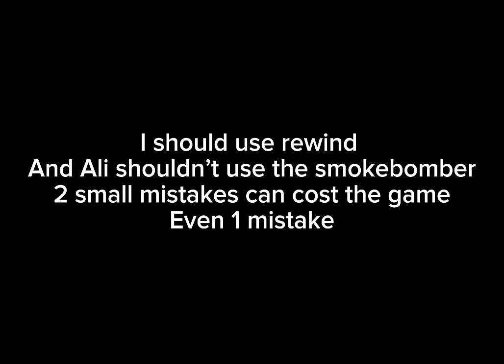MOST INSANE 1 vs 4 Tournament Clutch FULL GAMEPLAY Call of Duty Mobile Battle Royale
►My Device: Ipad Pro 11
►More Devices: Ipad Pro 12.9
►Amazon USA
►Finger Sleeves
►Tablet Stand Holder

Become a Member on my Channel and get your Role on our Discord Server